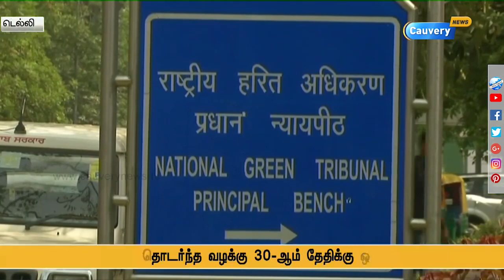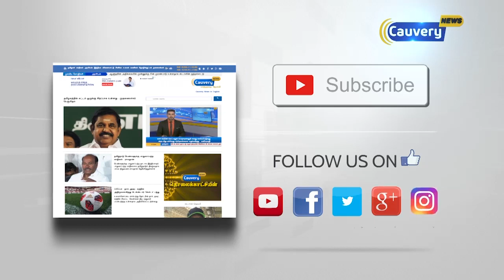ஸ்டெர்லைட் வேதாந்தா வழக்கில் வைகோவிற்கு கடும் எதிர்ப்பு | Sterlite | Vaiko